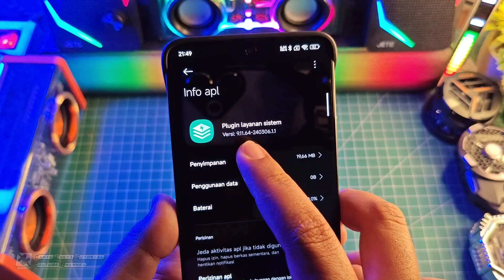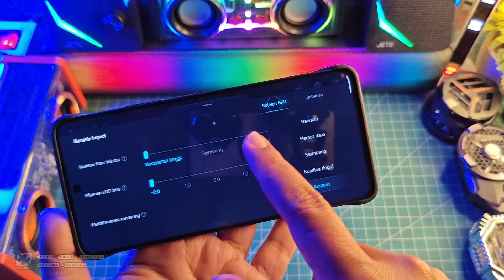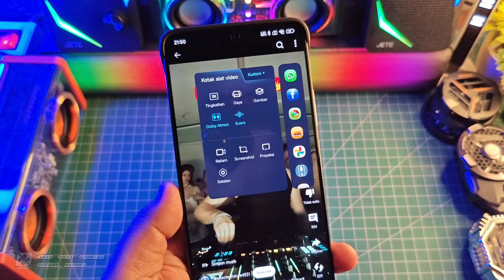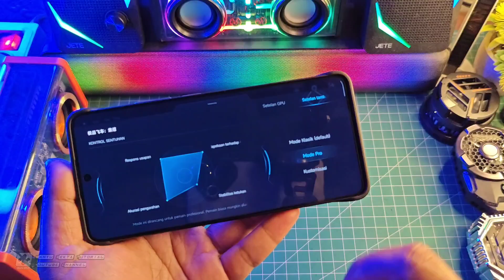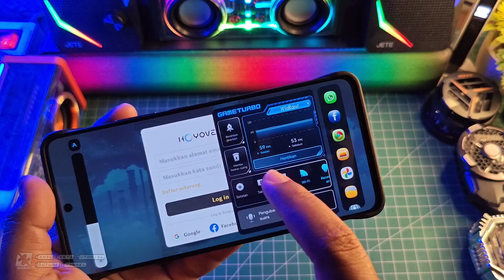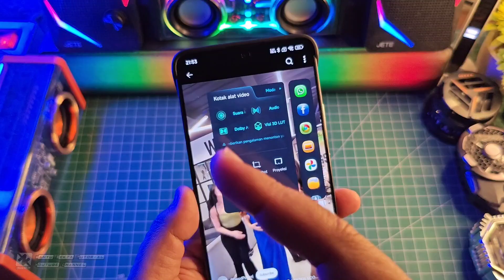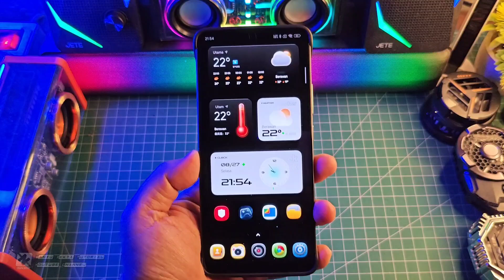Cara aktifkan Mode Pro di Game Space Xiaomi Test di Poco X6 Pro Work 100%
Full Tutorial Cara aktifkan Mode Pro di Game Space Xiaomi Test di Poco X6 Pro Work 100%

Produk yang pernah saya pake :
OFFICIAL GRUP WAHYU ZEKTA OFFICIAL